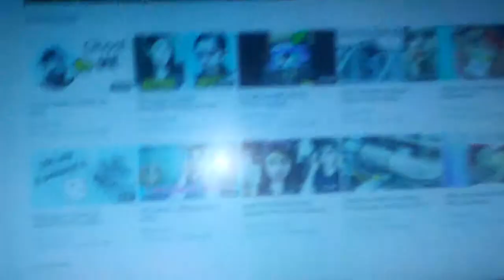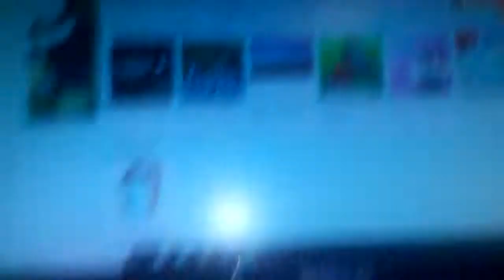1 gamer girls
1 gamer girls is my bff